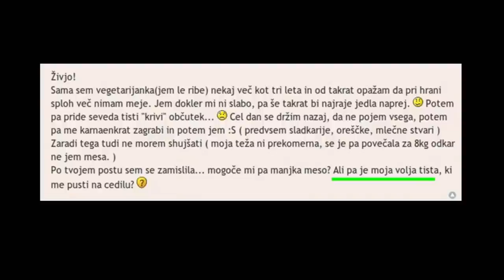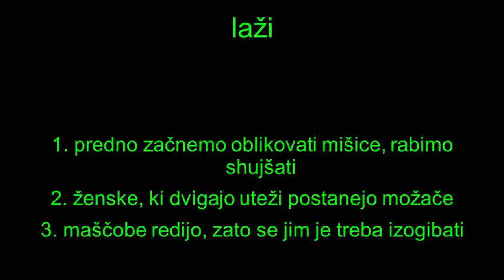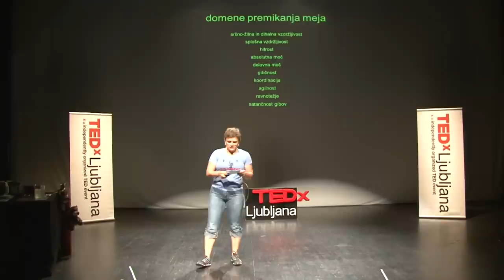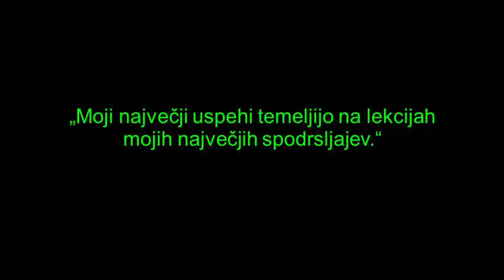TEDxLjubljana - Katarina Višnar - 22/5/2011